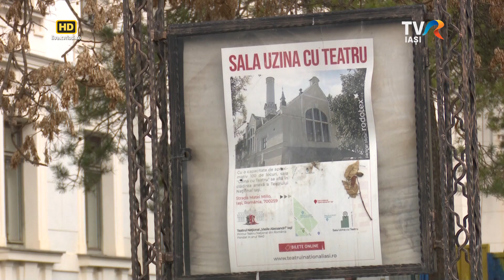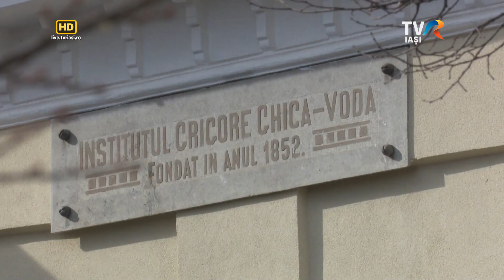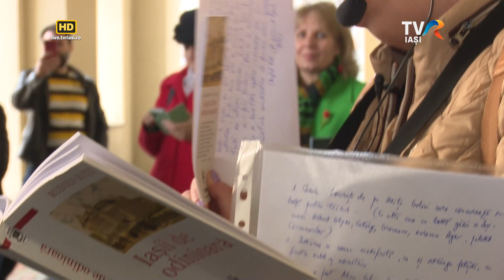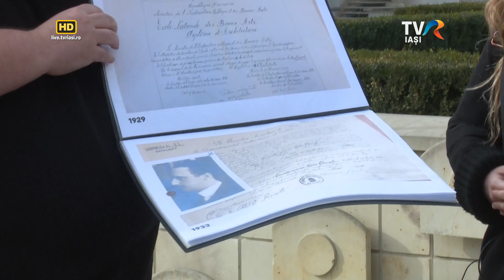IAŞII MARILOR IUBIRI - Părtaşi la IAŞI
Oana Lazăr a cunoscut echipa Părtaşi la IAŞI. Ei sunt profesori, arhitecţi, bibliotecari, o echipă multilingvă, dinamică și ingenioasă, gata să ofere experienţe novatoare, atât pentru turiştii străini, cât şi pentru ieşeni. Ei sunt adevăraţii povestitori urbani, cei care împărtăşesc o pasiune molipsitoare: să povestească ce ştiu despre oraşul pe care îl iubesc. Şi pe care, iubindu-l, îl povestesc...
Iașii marilor iubiri
NOI, POVESTITORII URBANI - 5 martie, ora 18.30
Realizator - Oana Lazăr